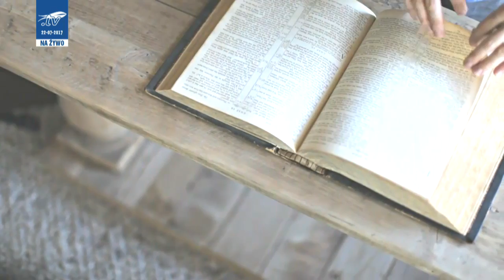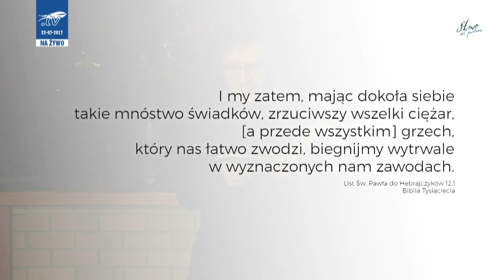# 431 HD - Nabożeństwo Kościoła Adwentystów D.S. w RP - Podkowa Leśna - 29 lipca 2017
Bezpośrednia transmisja nabożeństwa sobotniego z 29 lipca 2017 roku z Kościoła Adwentystów Dnia Siódmego w RP ze zboru w Podkowie Leśnej. Kazaniem ze Słowa Bożego służy Łukasz Romanowski, kapelan WSTH. Tytuł kazania: „Wierni w próbie”. Na podstawie tekstu z Listu do Hebrajczyków 12,2